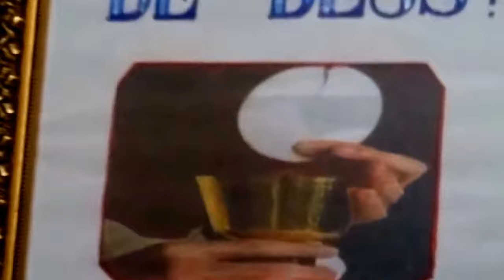INFORMATIVO GINSOL AFRÂNIO SILVA & CELEBRAÇÃO RUI NOBRE